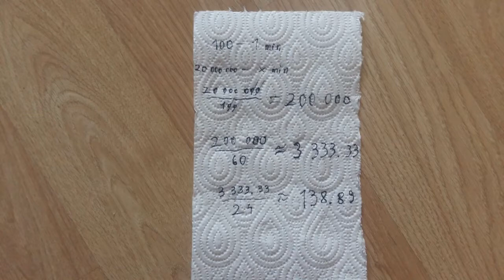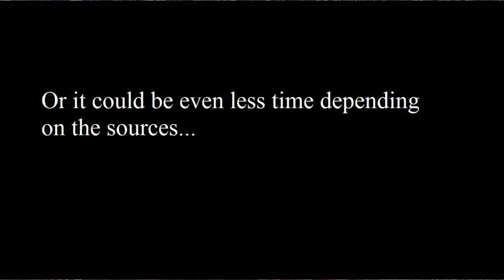Undomesticator 20191026: Trees. Plant. Themselves. TeamTrees [archived video]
I didn't do this. Undomesticator did, but he deleted his channel. His material is way too good not to be seen so here it is.

If you, Undomesticator, terribly much mind me restoring these wonderful clips, tell me and I shall frowningly delete them.